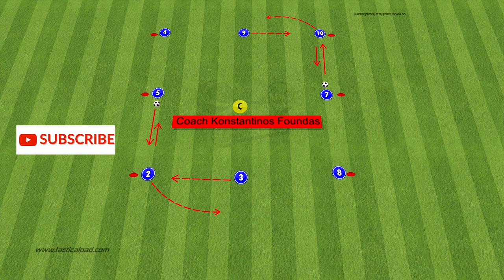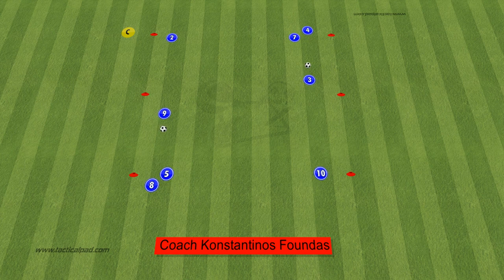Liverpool's Passing Drills Soccer - Pepijn Lijnders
🎯 SKLZ Goalshot Soccer Goal Target Training

👉In today’s video, we’ll show you Liverpool's passing soccer drills you can do with your team that will improve your speed, quickness, ball control, touch, passing, receiving, and strength.Pepijn Lijnders passing soccer drill with combination and passive defence.Improve your passing skills with this passing soccer drill Pepijn Lijnders Liverpool.This soccer passing drill helps to develop the one-touch passing technique and practise different passes. The passing exercise also focuses on soccer vision and the ability to move when passing.

👉The best passing drill one touch with 2 balls and 8 players.